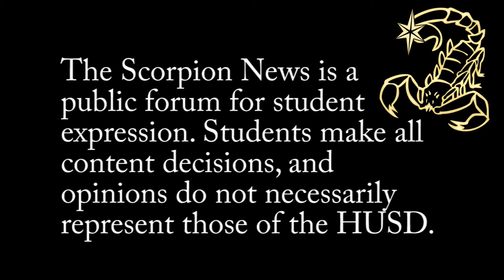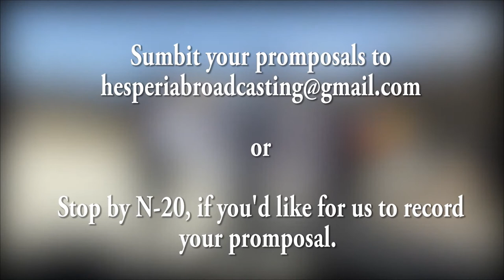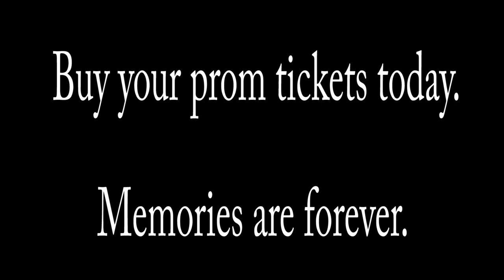Scorpion News Live: Prom Throwbacks | Pi Day | Promposals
Welcome back! This week's broadcast features teachers sharing their prom throwbacks, pi day highlights and promposals.